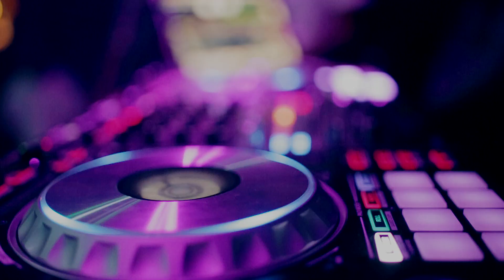Doughboyz Cashout: BYLUG WORLD (Episode 1) Shot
Doughboyz Cashout "BYLUG WORLD" mixtape releasing October 9th for free